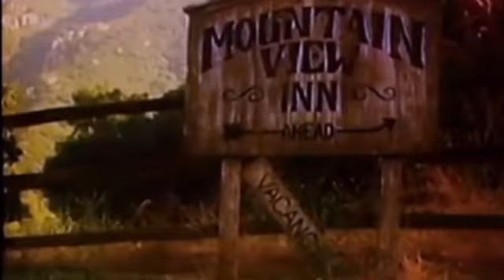Ralph S mouse clips